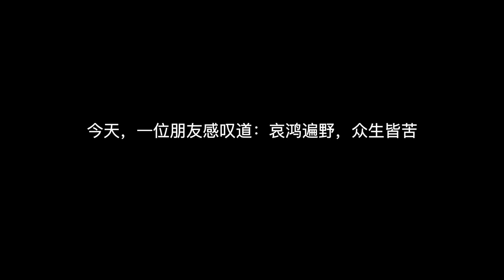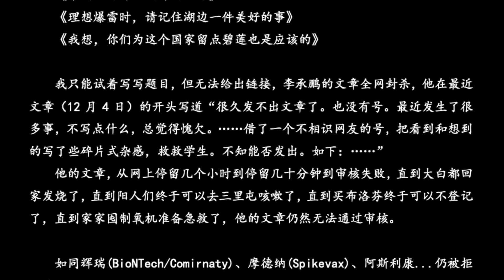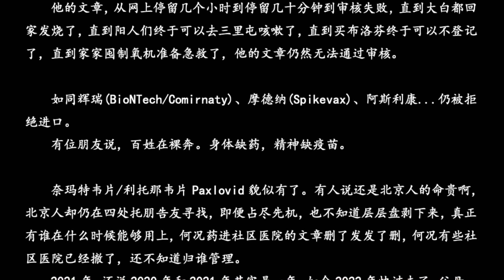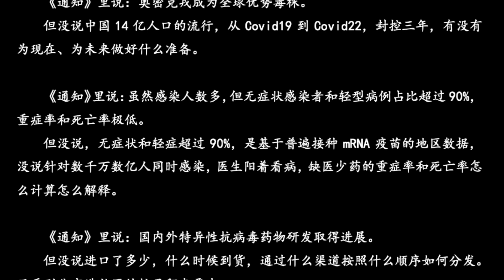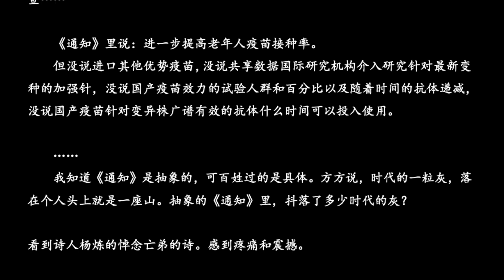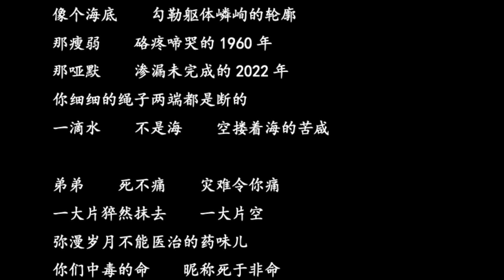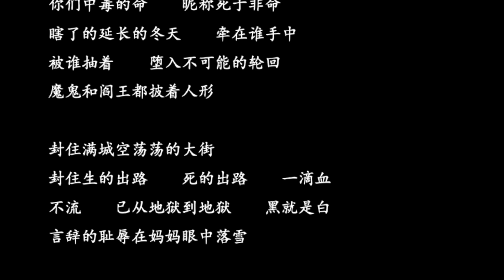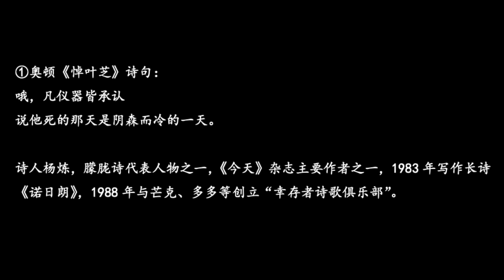今天一位朋友叹道：哀鸿遍野，众生皆苦......